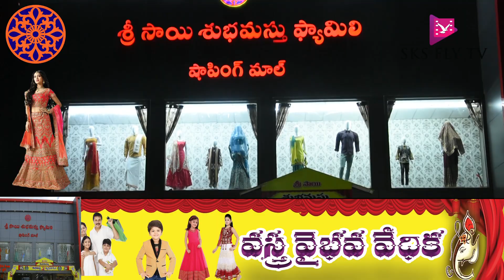నారాయణఖేడ్ : నాగలి గిద్ద మండలంలో కురిసిన వర్షం, పొంగిన వాగులు || SKS FLY TV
SKS FLY TV LIVE TELANGANA NEWS

mlabhupalreddySKS FLY TV LIVE TELANGANA NEWS